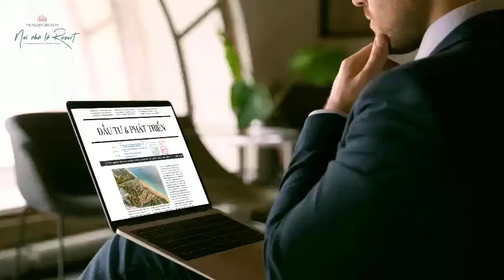VENEZIA BEACH - NƠI NHÀ LÀ RESORT [Quốc Khải Official]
Tất cả tiện ích vĩ mô đáng giá nhất của khu vực như suối khoáng nóng Bình Châu, rừng tràm nguyên sinh, sân golf 18 lỗ, casino,. đều chỉ cách đô thị biển trong 3-5 phút di chuyển, giúp dự án thừa hưởng trọn vẹn mọi tinh hoa. Cộng hưởng với 16 cụm tiện ích vui chơi – giải trí – chăm sóc sức khỏe trong nội khu để tạo thành hệ sinh thái du lịch toàn diện.